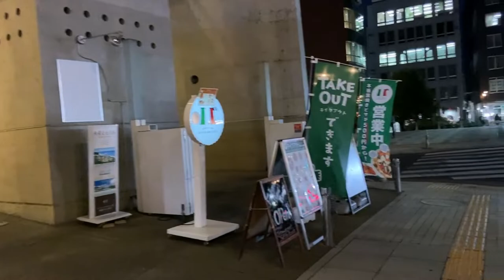[Matsumoto Street View] Free Night City Walk-Matsumoto Station, October 14, 2021 | Nagano Japan Vlog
Location:Matsumoto City
Matsumoto Station at Night , Let's city Walk and see "Matsumoto Castle"

00:00~ Start~Park Street
03:28~ Isemachi Street
06:06~ Honmachi Street,Daimyocho Street
11:18~ Matsumoto Castle